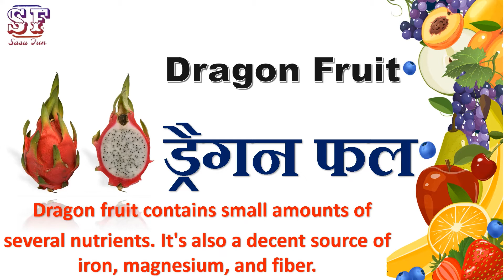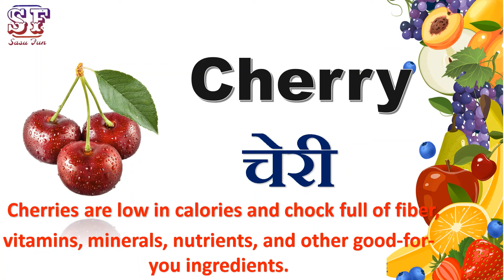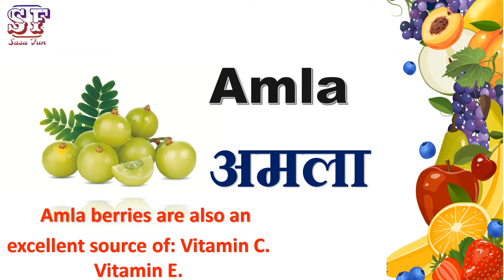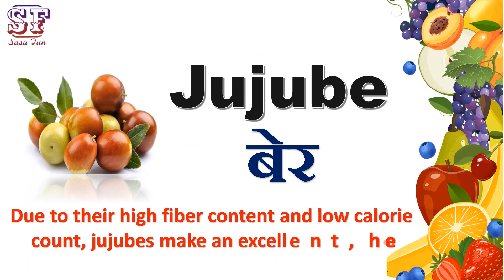Fruits name hindi and english | Vitamins in Fruits | Foods for Vitamin | Sources of Vitamins#sasufun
Fruits name and vitamins : Key Nutrients in Fruits with vitamins. Fruits contain important vitamins, minerals. They also contain fibre. A diet high in fruit can help protect you against cancer, diabetes and heart disease. In this video we will explain about some of the famous fruits and their benefits.

Fruits name hindi and english | Vitamins ln Fruits | Foods for Vitamin A, B, C | Sources of Vitamins

👉Topics covered in this video:
fruits name in hindi from english words
Different types of fruits
Fruits Vocabulary
Sources of Vitamin C
20 फलों के नाम और उसमें कौन सी विटामिन पाया जाता है
Learn all Fruits Name Hindi
Fruits Name
50 Fruits names
A to Z fruits and their importance-Food value of fruits-Nutrition
फलो के नाम हिन्दी भाषा में
fruits name in english
all fruits name with picture in english
fruits name with picture in hindi
फलो के नाम
Learn all fruits name in english
fruits names a to z
fruit names and pictures in english
fruit names with spelling
fruits name list in english
fruit names with images
list of fruits in english